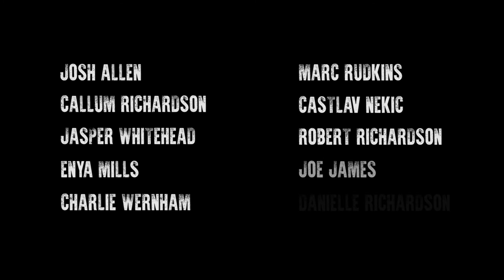Mad World episode 5 "Rise" official trailer 2017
re-upload of the official trailer as the last one had some errors in it.

The official trailer for the finale of Mad World. Coming 2017.

One year on from the tragic events that took place in summer. The group hears of a safe zone free of infection located in the Peak District. They must make their way across miles of dangerous country whilst dealing with the anarchy of the insane group that won't stop hunting them.

Starring:

Josh Allen

Callum Richardson

Jasper Whitehead

Enya Mills

Charlie Wernham

Marc Rudkins

Castlav Nekic

Robert Richardson

Joe James

and Danielle Richardson